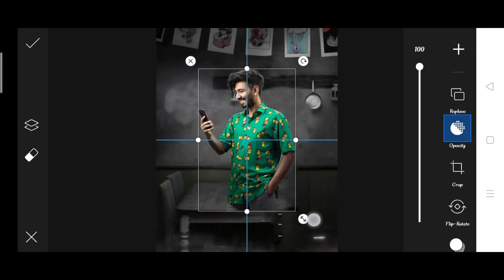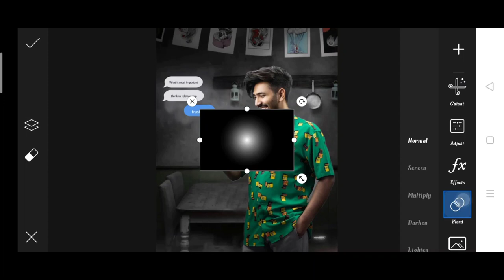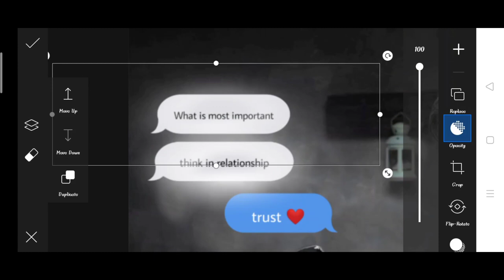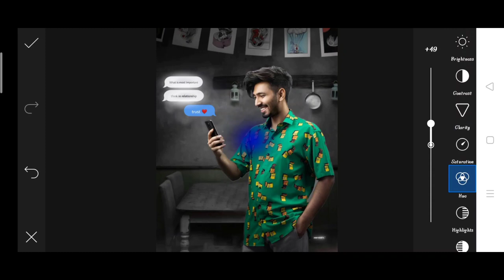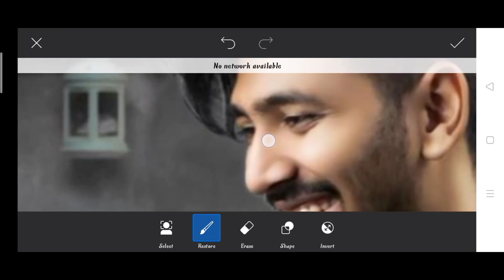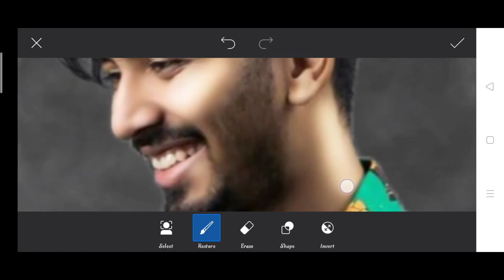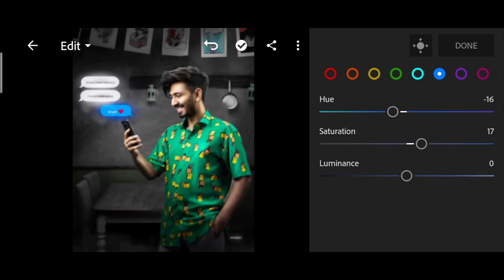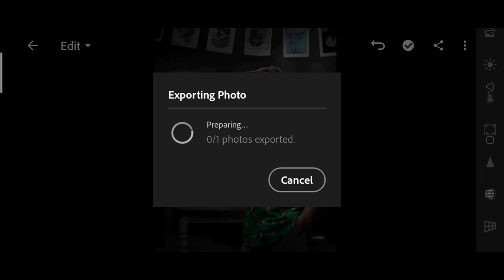Saarvendra new glowing message photo editing | saarvendra Editing2021